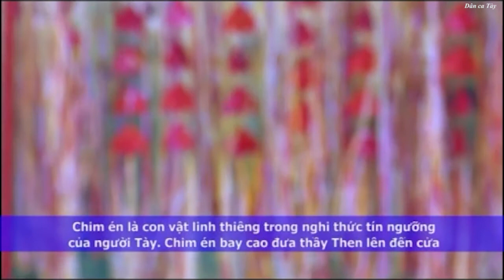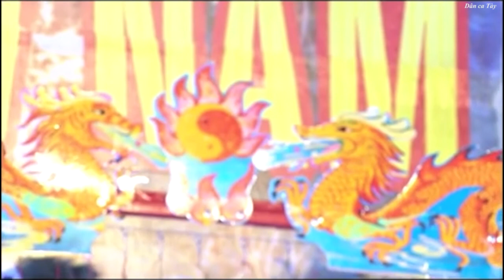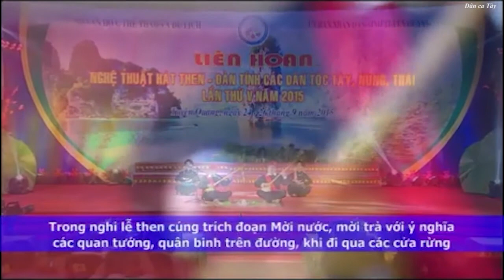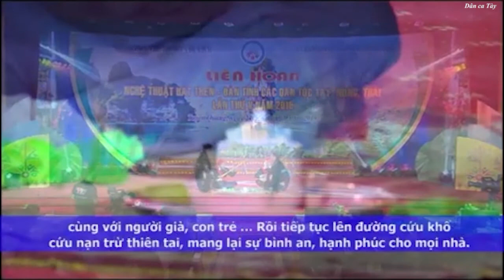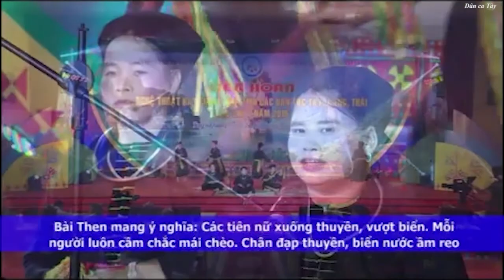[Dân ca Tày] Liên hoan hát then đàn tính toàn quốc lần thứ 5 đoàn Hà Giang